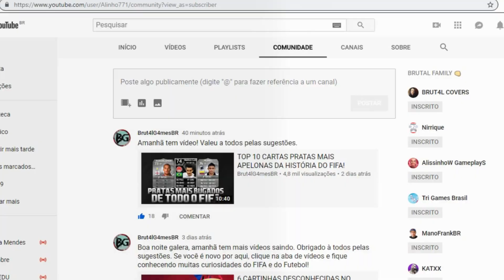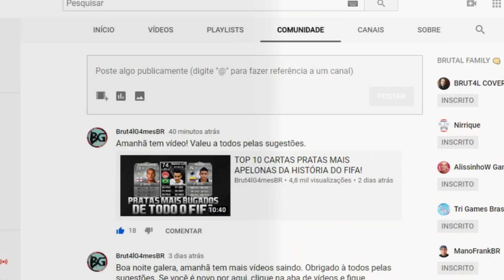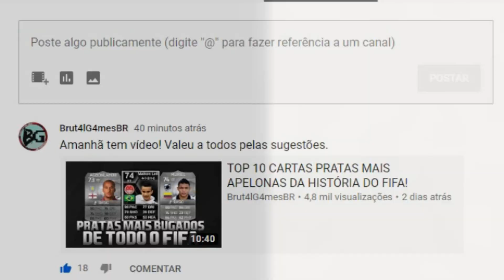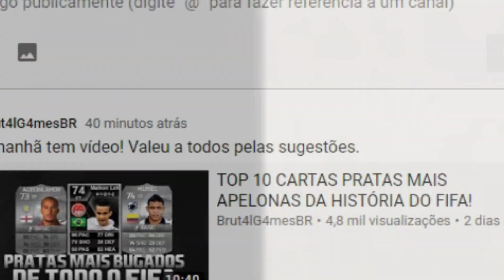TOP 10 ­| ­­PIORES CONTRATAÇÕES DA LIGA INGLESA!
10 contratações que não renderam nada, e alguns ainda custaram muita grana, conheça os piores contratados da liga inglesa!